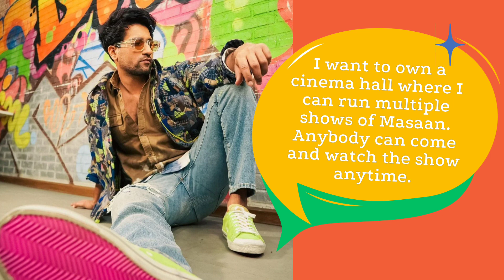"Maro-Ing A Very Filmy Line In My Job Interview’" Vicky Kaushal Gets Chatty On ED’s Friendly Fridays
ED Times' Friendly Fridays With Vicky Kaushal: ‘Got An Engineering Job Even After Maro-Ing A Very Filmy Line In My Job Interview’